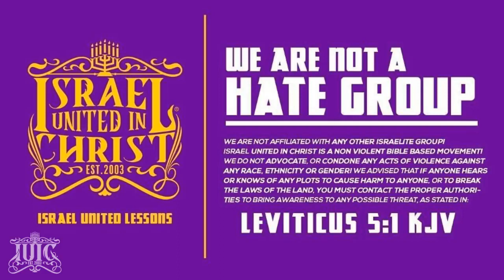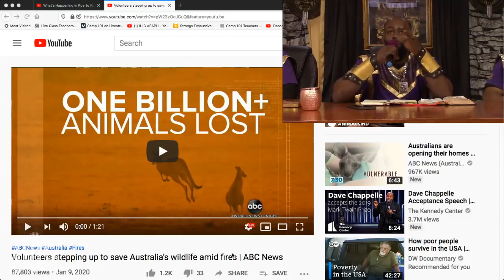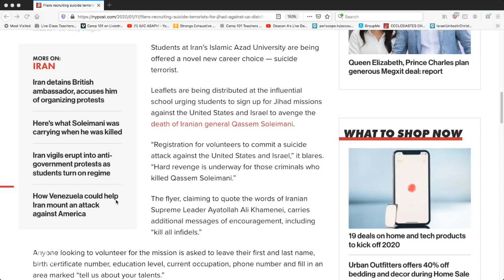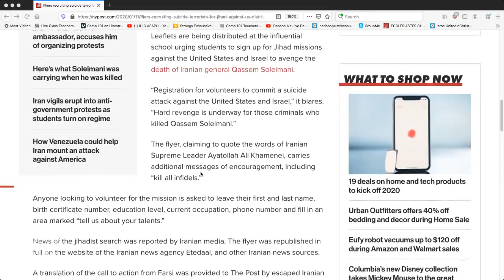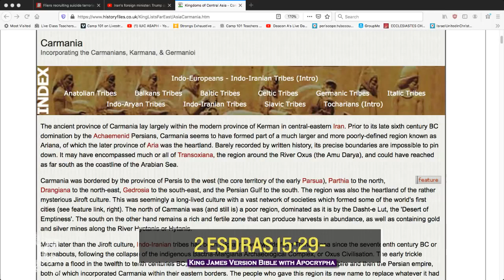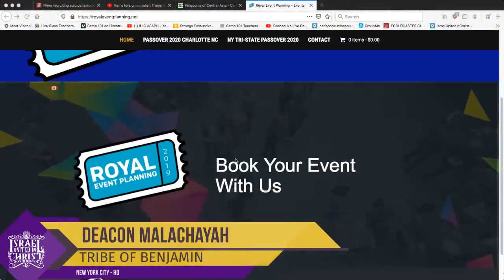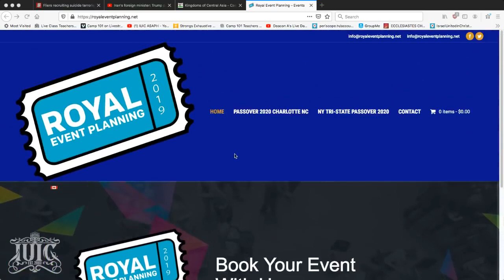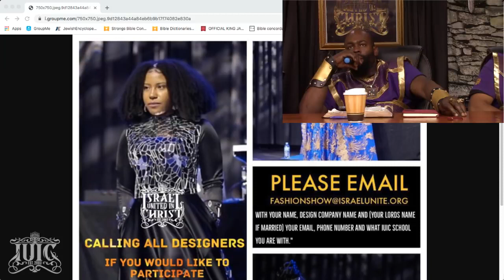IUIC | Jacob's Trouble: World War III